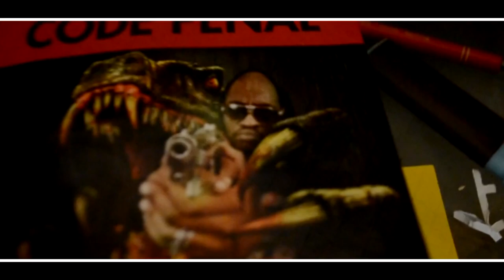KOLONEL94 feat GRESSOC' - TRAFIK [CLIP OFFICIEL]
Réalisé à montpellier 34000 (plan cabane, figuerolle, rives du lez, les arcades...)
Filmé par « JUICE-LIVE TV » pour « LONGUEUR D'ONDES »
Monté par « VAVONX » pour « FILM CA BIEN PRODUCTION » . . .